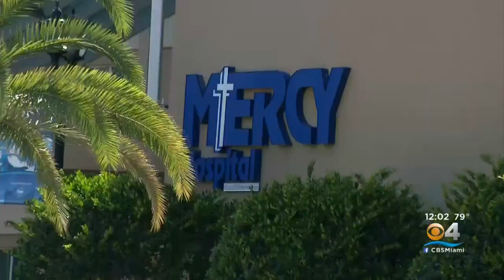South Florida Doctors, Nurses Excited About Blue Angels Tribute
Ted Scouten and Brooke Shafer report they said they are truly appreciative of the show of support.